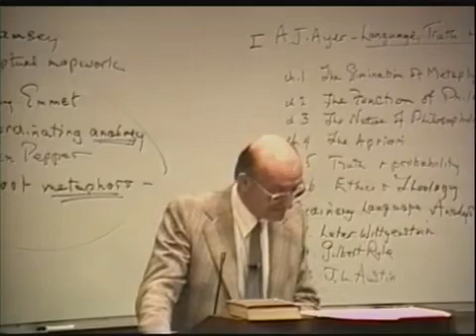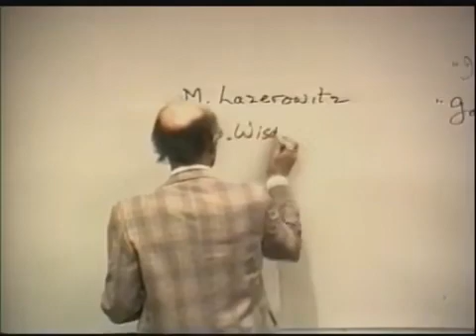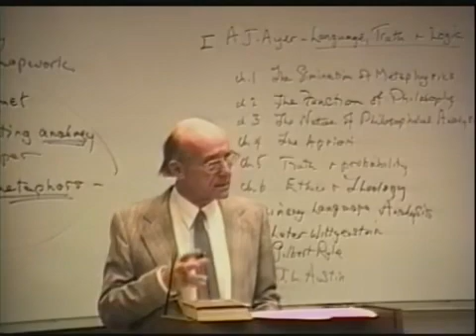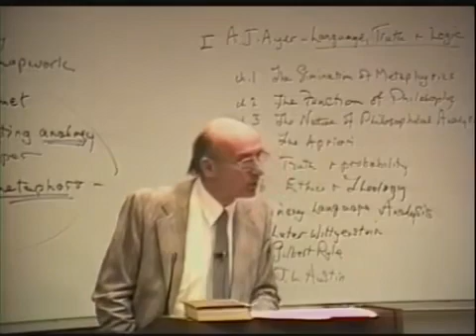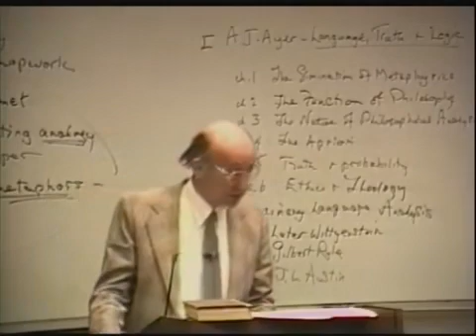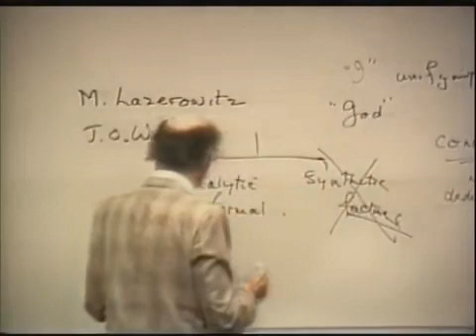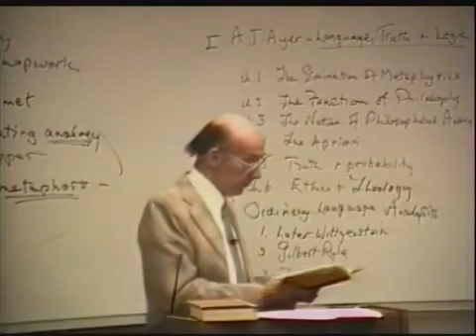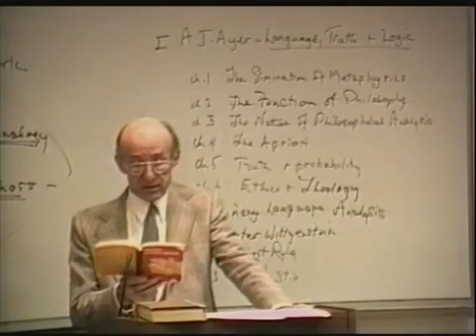A History of Philosophy 77 A J Ayer — Language, Truth and Logic1